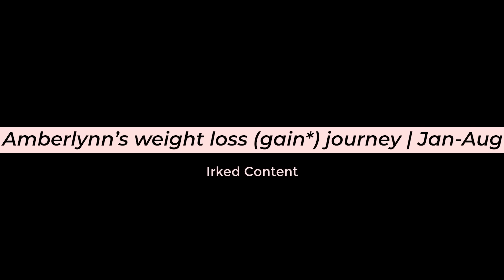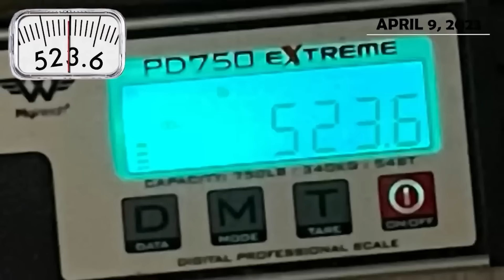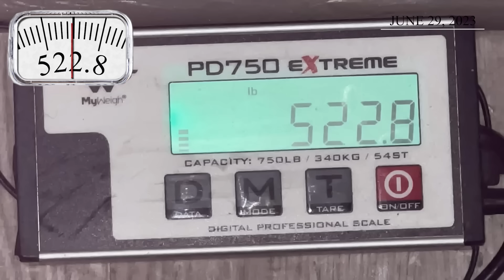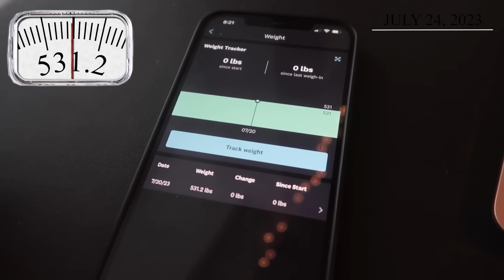Amberlynn doing nothing but gaining weight this year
Amberlynns weight loss (gain*) journey | Jan-Aug!

In this video, we look at Amberlynn’s weight loss and weight gain from January till her most recent weigh-in, in August, upload dates of the weigh-ins are included.